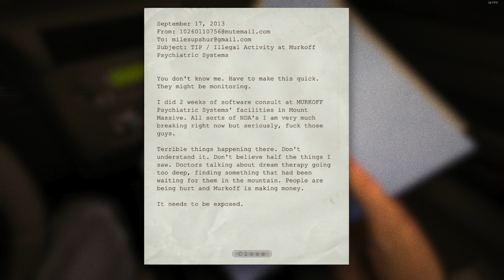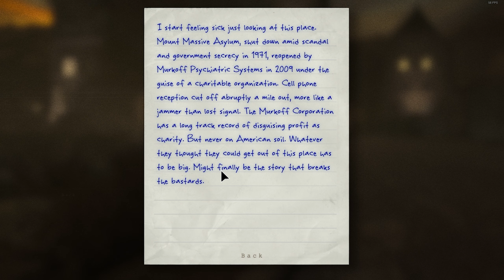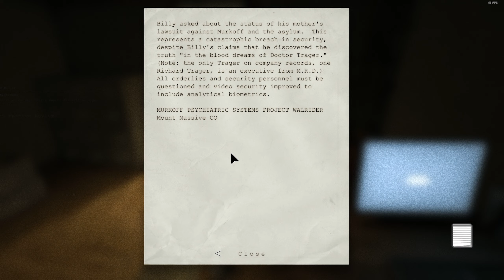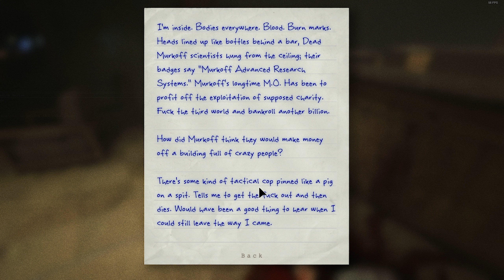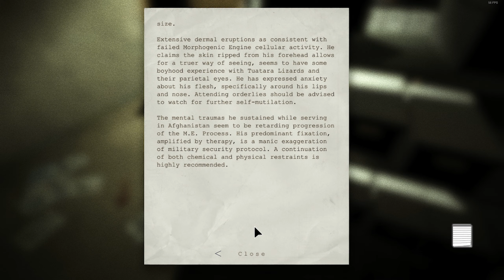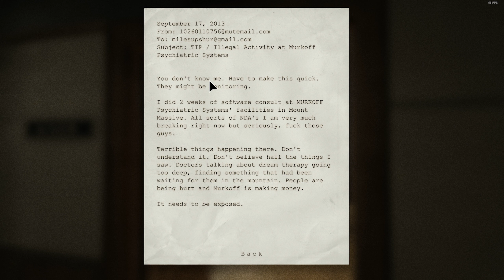Nosey Tries Outlast part 1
I just blind play games solo and maybe upload videos of my friends